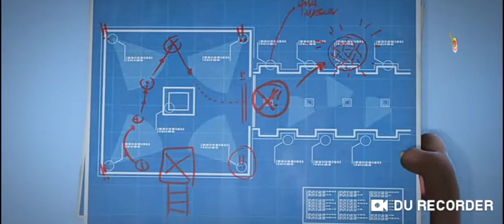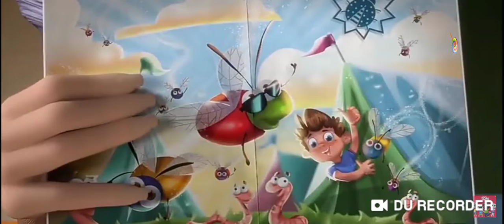Talking Tom & Friends Temporada 6º (Episodio 3) O Dia Divertido Dublado